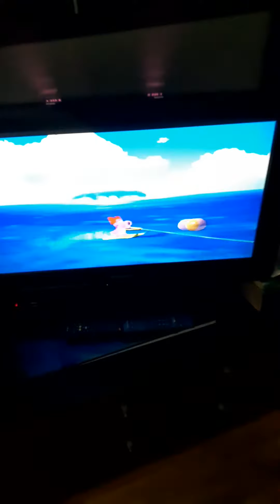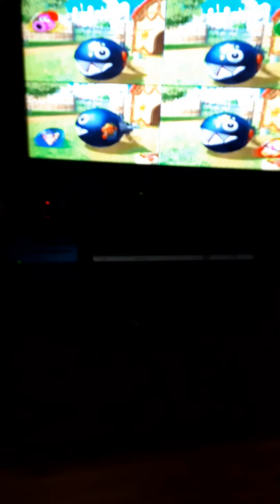Mario party 8 Walktrough 2 tag battle Double Crossers vs Egg explotion (part 3)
În acest episod veți vedea cum concurează echipele spre victorie. Dacă vă place acest videoclip da-ți like sau scrieți un comentariu. Nu uitați să vă abonați la canalul meu de youtube. Dacă aveți vreo reclamație atunci scrieți printr-un comentariu ce vă deranjează. Cine vrea să distribuie videoclipurile mele pe rețelele de socializare sau să arate în locurile publice trebuie să aibă acordul creatorului. Cine încalcă legea confidențialității de autor va fi blocat pe youtube definitiv.